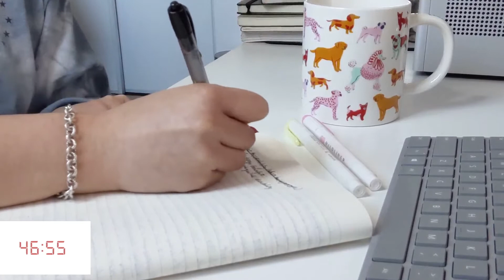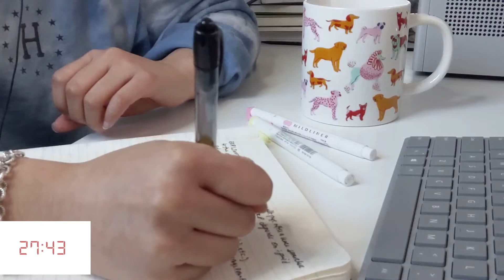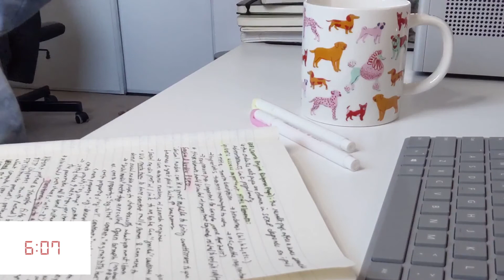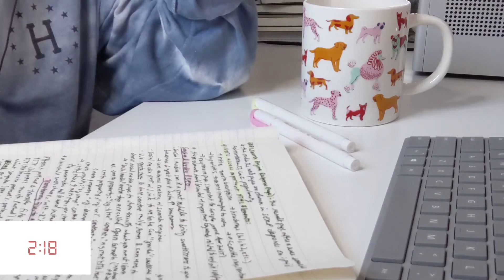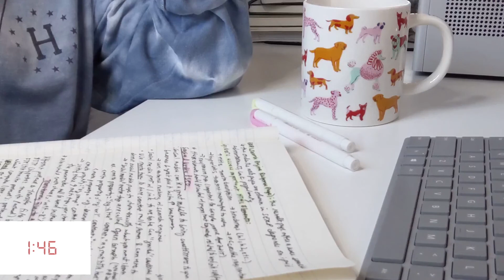1 HOUR (60 min) timer ASMR REAL-TIME STUDY WITH ME | Background noise, typing, writing, mouse click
Hi Friends! Here's another study with me ASMR edition. This study with me has a 1-hour countdown timer. You will listen to background noise, typing sounds, mouse clicks, and writing sounds.

*Items shown in the video:
*Microsoft Surface Keyboard, WS2-00025, Silver
*Logitech Pebble M350 Wireless Mouse with Bluetooth or USB
*Zebra Pen Mildliner, Double Ended Highlighter
*Ergonomic Office Chair (Not the same but, similar)
*16oz Stoneware Dog Person Mug - Parker Lane